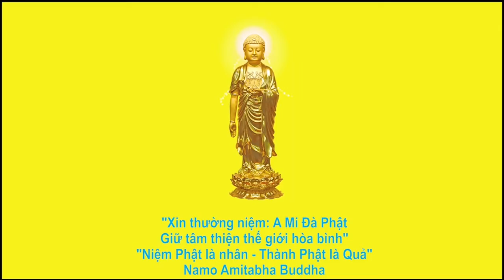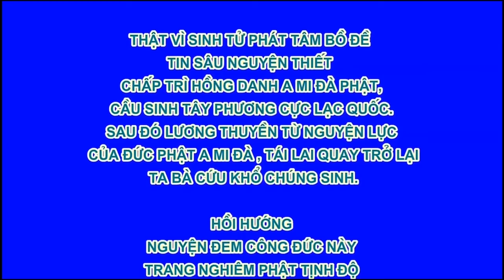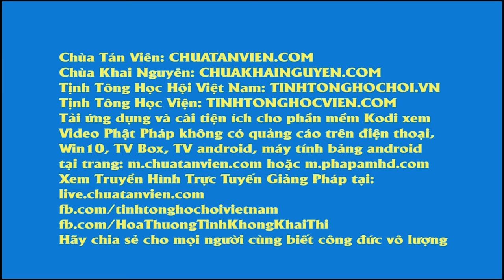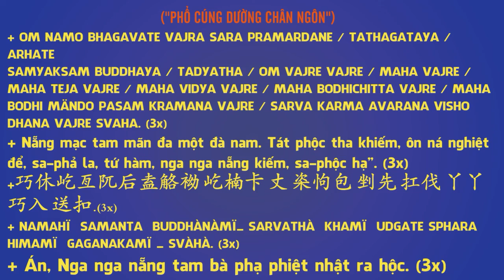37 60 Việc phụng dưỡng cha mẹ, thờ cúng tổ tiên Vạn Thiện Tiên Tư An Sĩ Toàn Thư R